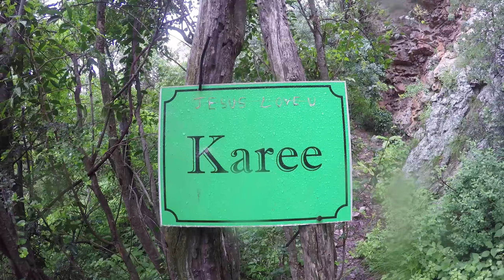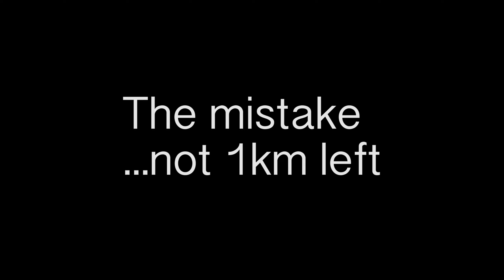Rustig Hike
Random cuts from the hike I did with some mates at Rustig in the Magaliesburg, South Africa.
This is quite a nice hike, I recommend it.

We did the Karee Trail (Green), 13 km Day trail

The beer - thought it would be cool to pop a beer on top of the mountain.